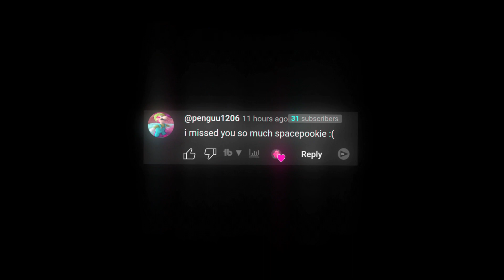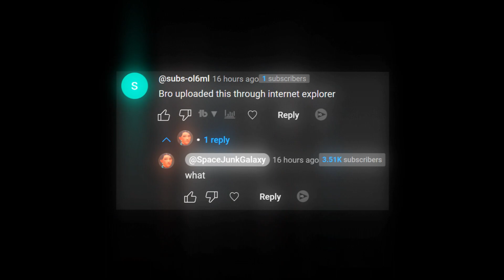NEW FUNNY SPIDERMAN MOD IS OP - Dead by Daylight Funny Moments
hes an uploader
This Dead by Daylight video consists of Funny Moments & Insane Plays and keywords in the title 😁

Edited by SpaceJunk